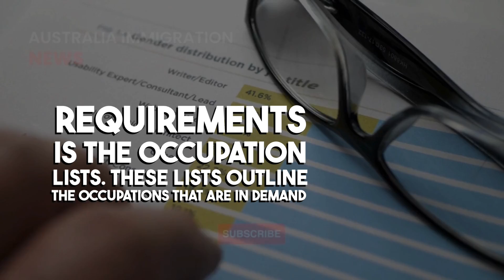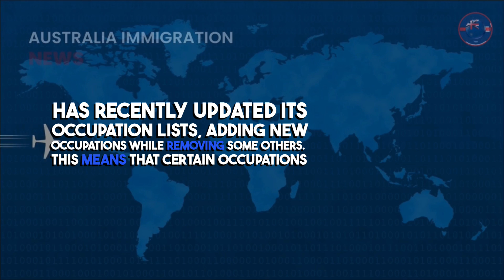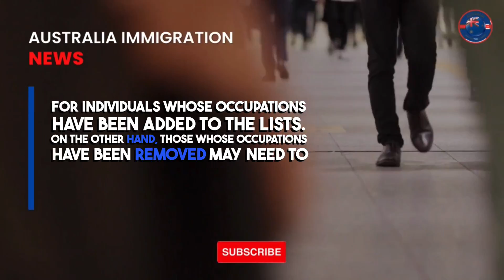Breaking News: Tasmania Upgrades Sponsorship Requirements for Skilled Migration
In This Video:
of "Australia Immigration News," we bring you the latest breaking news on Tasmania's sponsorship requirements for skilled migration. Stay informed and understand how these changes may impact your immigration plans. Join us as we dive into the details and provide valuable insights to navigate through Tasmania's sponsorship requirements. Don't miss out on this essential information for anyone considering immigrating to Tasmania.